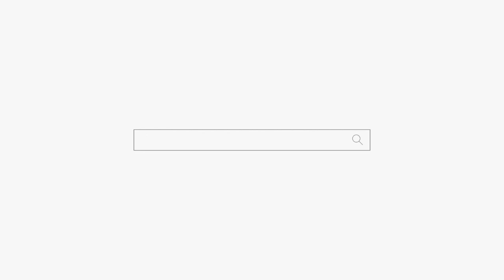"진짜 잠자리를 하고 싶은데 10년 동안 남편이 안해줘요" (╬◣д◢) 반전 개쩜! 용군TV 평택점집 안성점집 송탄점집 용한점집 별성장군 용궁선녀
됩니다.